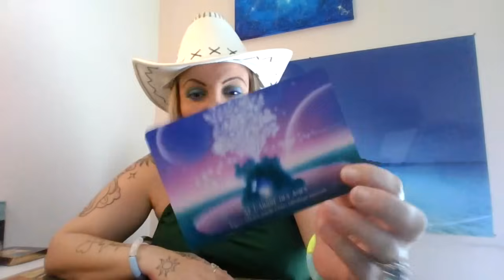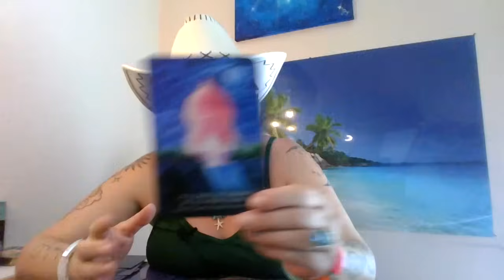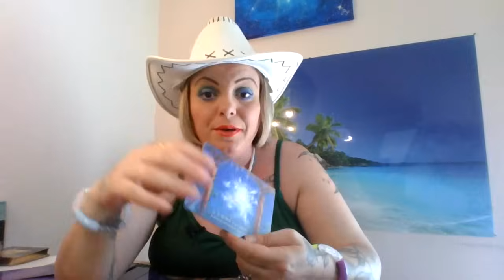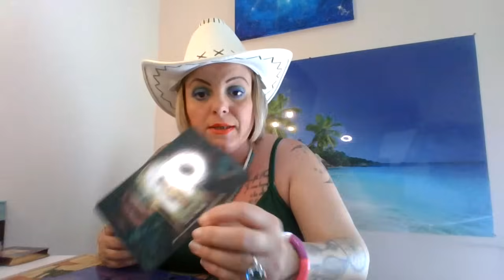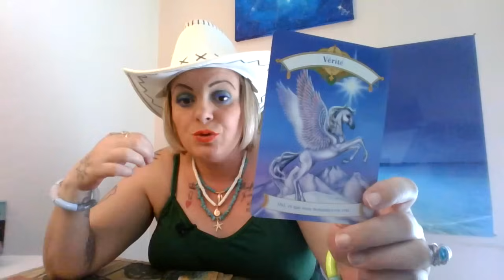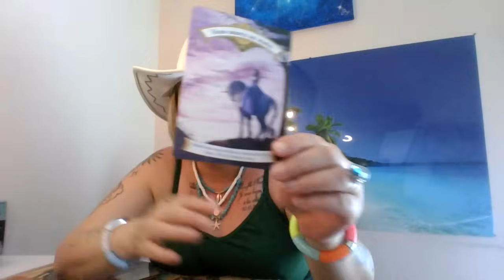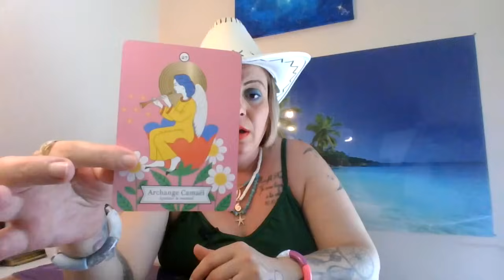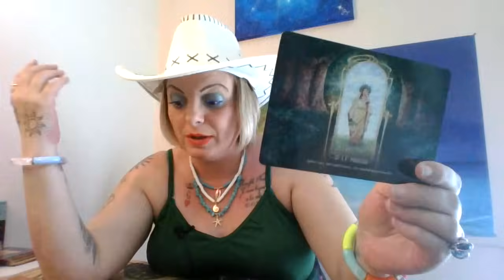Le destin de l’humanité va basculer à partir d’aujourd’hui🔮 voyance predictions #2024